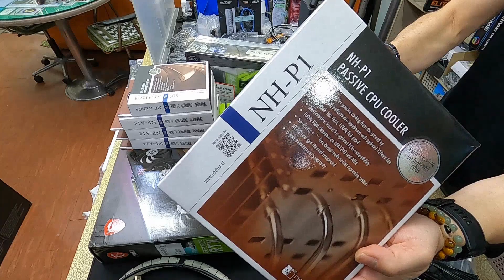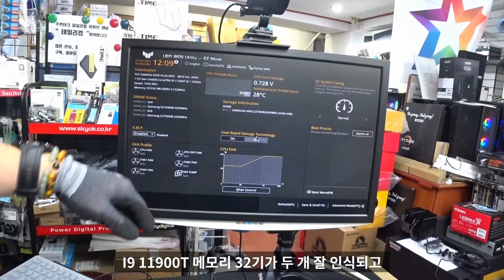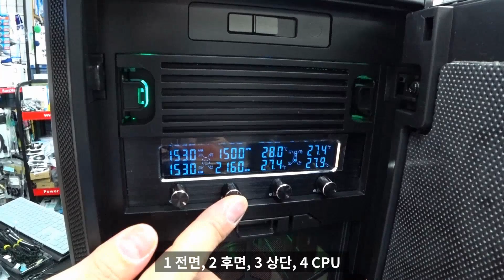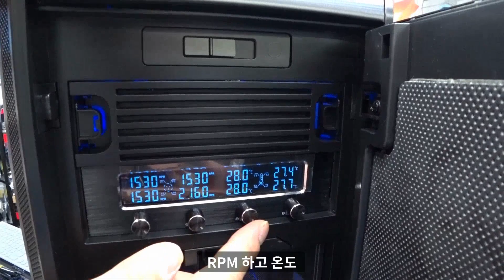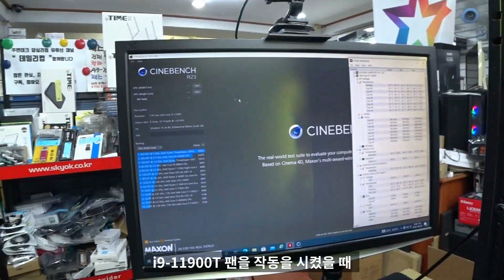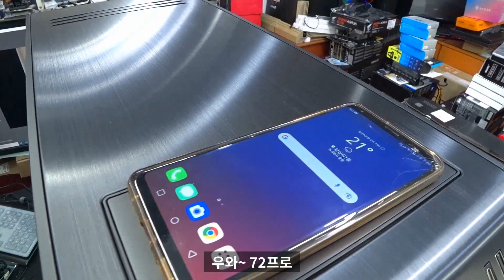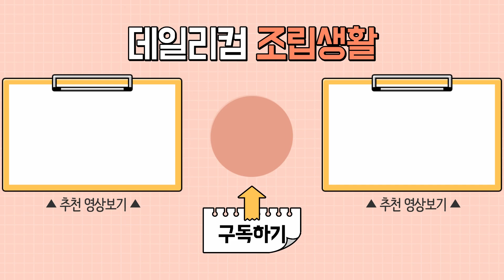무소음. 저소음 조립 컴퓨터 작업하기 2탄 / 녹투아 NH-P1으로 성공할 수 있을까? / 컴퓨터 매장 수리 일상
감사합니다 ❤😊🎉